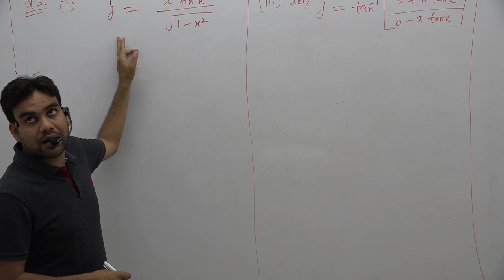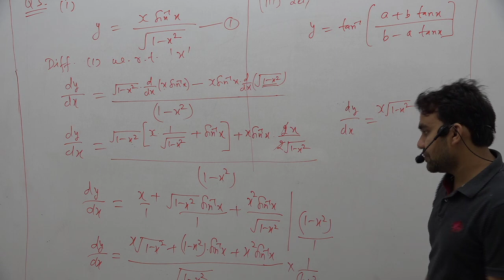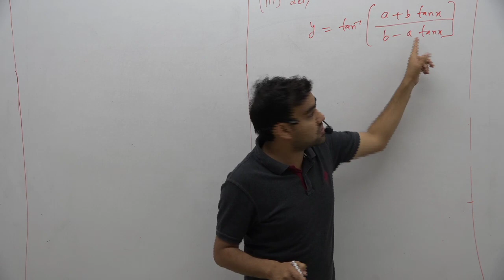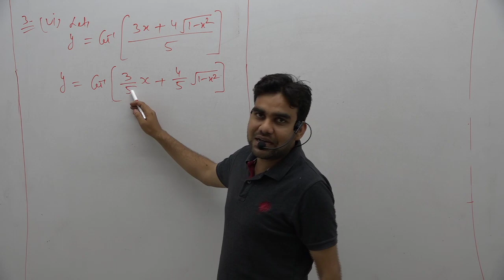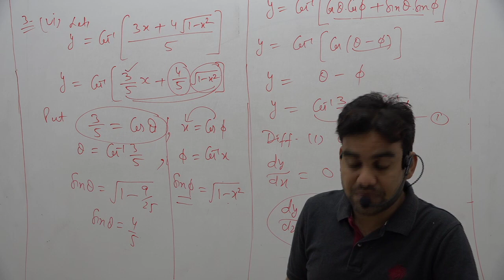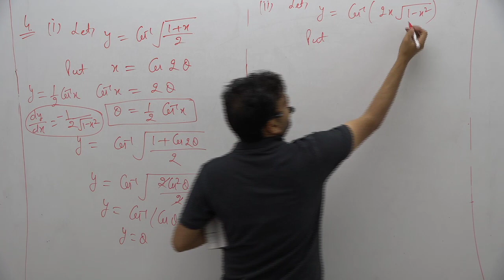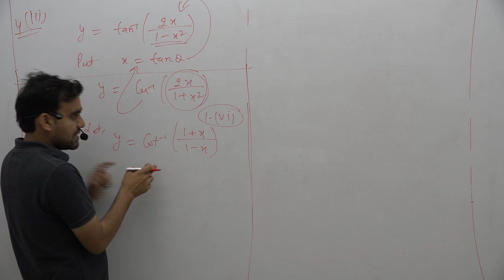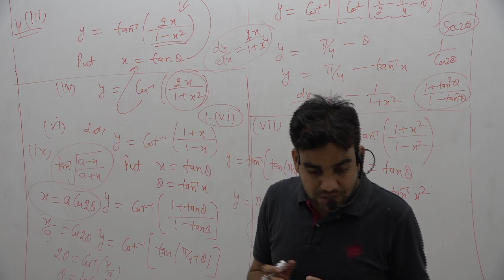Differentiation || Class 12; lec. 5 || Anup Sir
Questions on differentiation of Inverse Trigonometric Functions